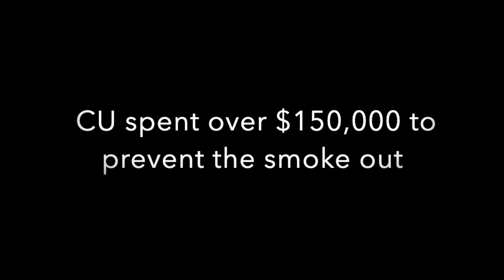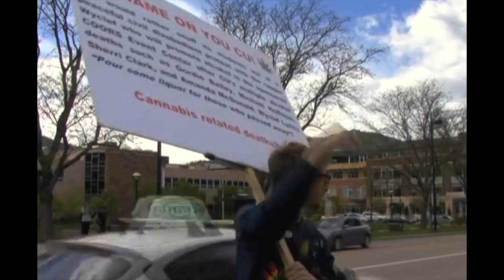The Last 420 At CU Boulder 2012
Civil disobedient 420 protests at the CU Boulder campus in Colorado prior to legalization brought in crowds of 10,000+ for years. In 2012 the campus decided to put an end to the madness and spent up to $150,000 to shut it down with fish shit, cops, and Wyclef Jean. One of many protesters, @max.montrose, spent hours rounding up students and other protesters to bumrush the police line and have the traditional 420 smoke out no matter the costs. This is what 420 is about, activism!